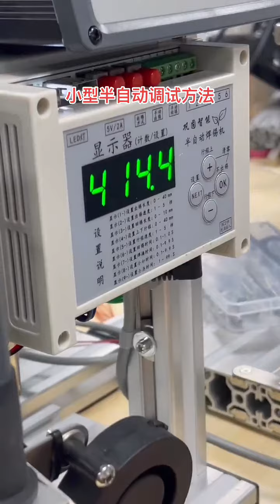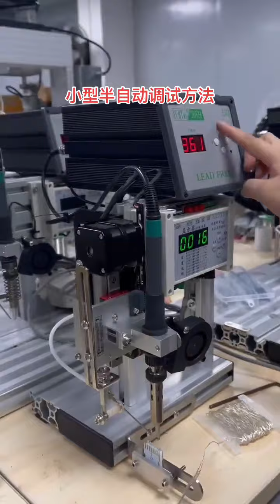Soldering machine 焊錫機 調試方法399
作者昵称：东莞市巩固智能科技有限公司.   作者简介：专注焊锡机 厂家直销